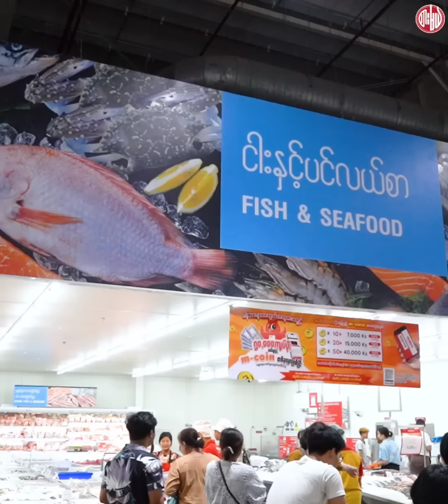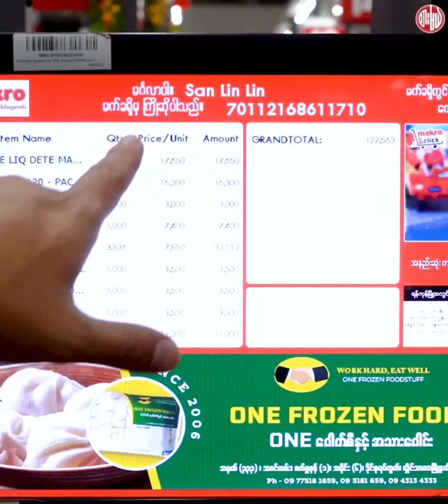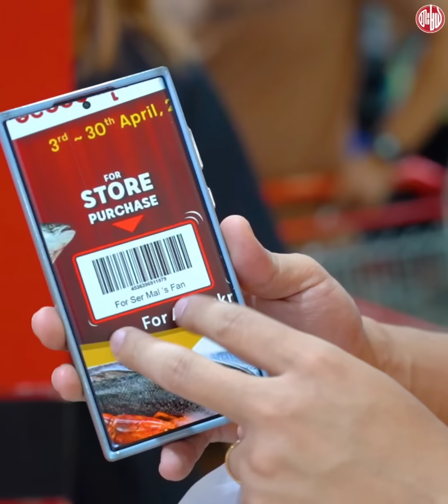မက်ခရိုမှာ ပင်လယ်စာတွေ ဝယ်ပြီး စားမယ်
ပင်လယ်စာ လတ်လတ်ဆတ်ဆတ်တွေ ဘယ်မှာ၀ယ်လဲ မေးနေသူတွေအတွက် မင်မင်စံ ၀ယ်နေကြ နေရာလေးပြပေးမယ်နော် 🦞🐙🦑🦀🦐🐟